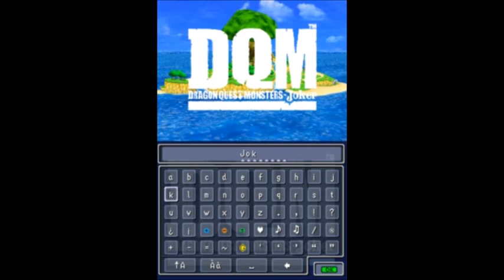Dragon Quest Monsters Joker Part 1 Monster Taming in Dragon Quest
Been almost 10 years since I last played the Game so I felt like playing it again :3
Catcamellia.deviantart.com